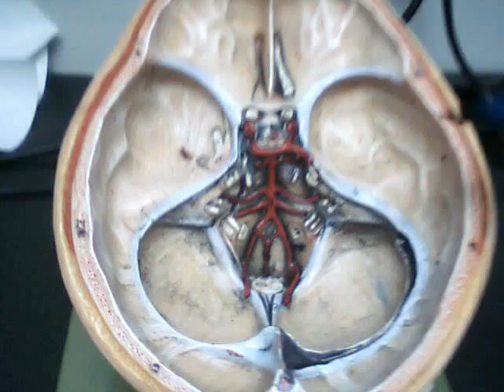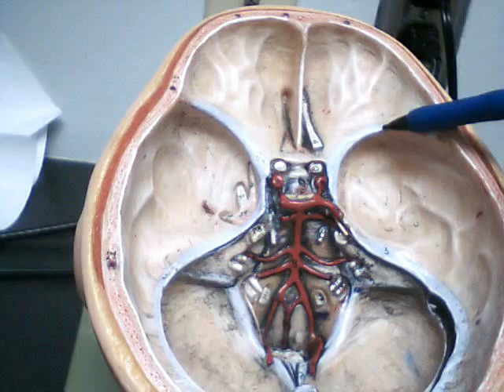Lab 4-Blood supply (SINUSES)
Sinuses of the brain...